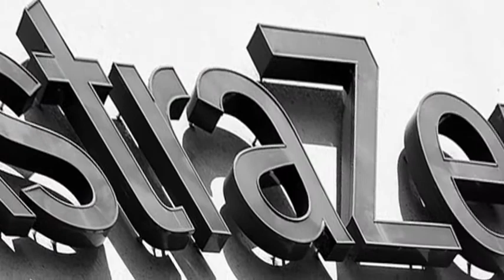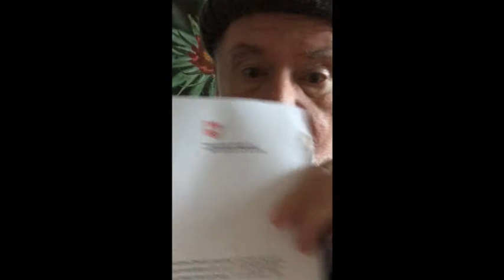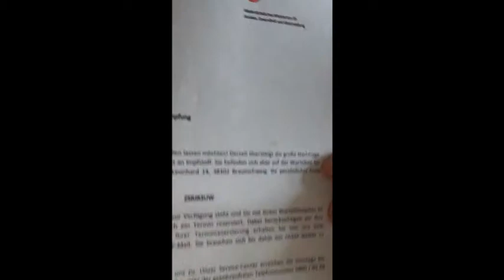Corona - ich frag einfach mal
Antworten der Regierungen dürftig und fragwürdig. Eine traurige Zwischenbilanz von Jos van Aken